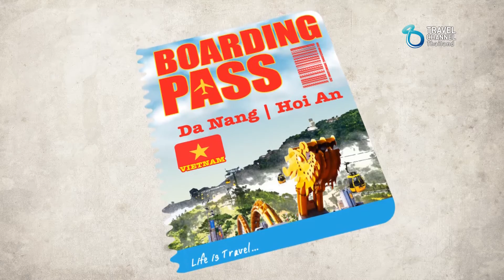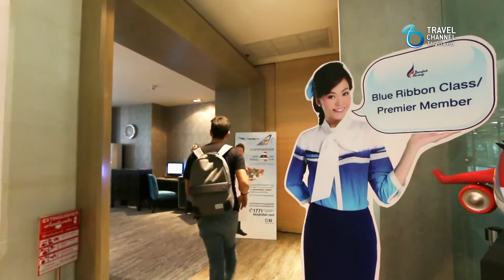บอร์ดดิ้งพาส: ดานัง-ฮอยอัน เวียดนาม | Boarding Pass: Da Nang-Hoi An, VIETNAM Ep.2 (1/3)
รายการ Boarding Pass รายการคู่มือนำเที่ยวแบบเจาะลึก ดูจบแพ๊คกระเป๋าออกเที่ยวไปกับเรา. ได้เลย!
ได้เวลาออกเดินทางอีกครั้ง ที่เมืองดานัง ประเทศเวียดนาม

ติดตามช่องทางเพิ่มเติม